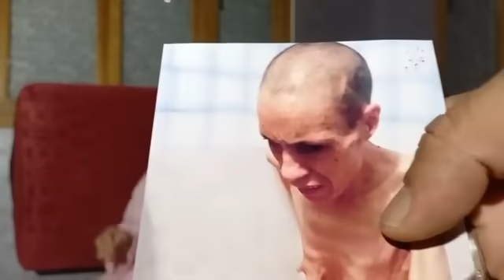موظف حيد للأم ديالو شعرها وجوعها ولاحها فالزنقة و جاو بناتها وهزوها والأم في تصريح جد مزلزل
عاجل وعلى المباشر مع العقاوي من نواحي مكناس:لايف سيهز المغاربة..موظف حيد للأم ديالو شعرها وجوعها ولاحها فالزنقة و جاو بناتها وهزوها والأم في تصريح جد مزلزل